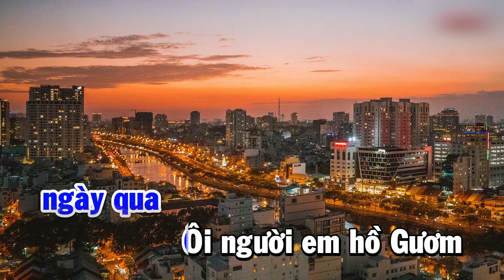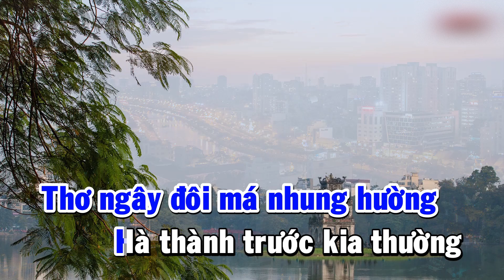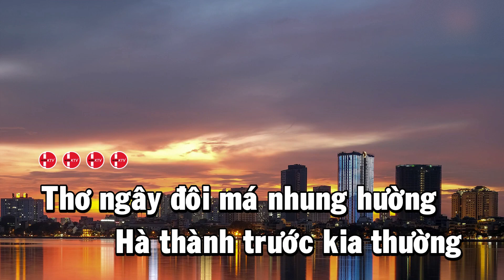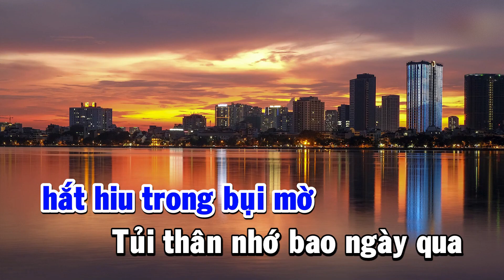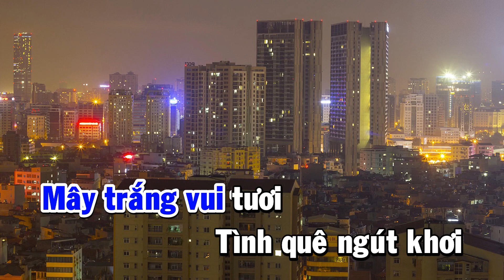Karaoke - Mua Sai Gon Mua Ha Noi